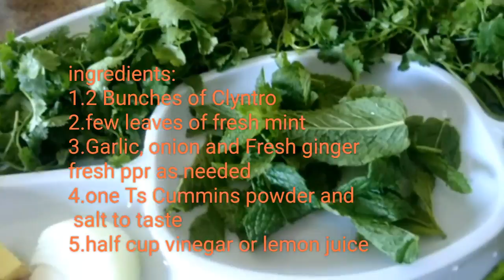Clyntro hot souce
How to make Clyntro chatni